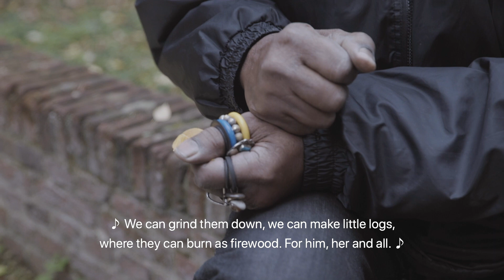Through The Eyes of Lonnie Holley: A Weekend Spent in Utrecht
During Le Guess Who? 2018, we spent a weekend with musician and visual artist Lonnie Holley in Utrecht.

On the opening night of the festival, Lonnie performed with expressive trombone & drums duo Nelson Patton; the next day, he gave us a guided tour through the city of Utrecht, showing the many unique ways of how Holley experiences his direct living environment.

About:
Since 1979, Lonnie Holley has devoted his life to the practice of improvisational creativity through drawing, painting, sculpture, photography, and performance. Apart from being an acclaimed visual artist, Holley also creates experimental music which is as radical, deeply honest and finely detailed as his sculptures. His artistic expressions directly reflect the environmental and political state of our cities and earth today.

Directed by Nick Helderman.
Filmed by Milan van Dril.
Concert footage by Wim Adam, Roy Jamhouri, Hugo Jouxtel, Martijn Lenten & Matt Arnett.
Interview by Gijsbert Kamer.
Audio by Marc Broer.
Art by Nick Liefhebber.